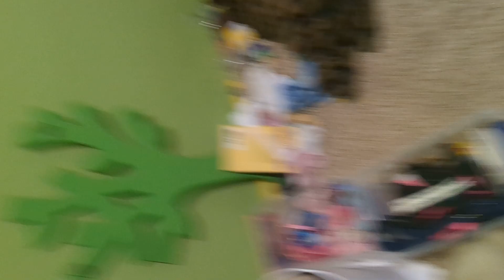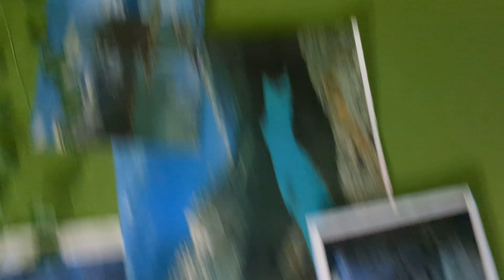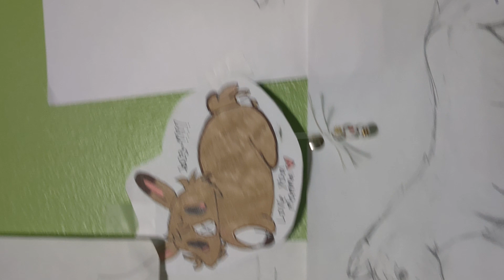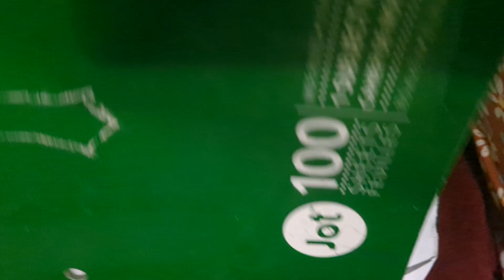pt2 of a night routine with iris